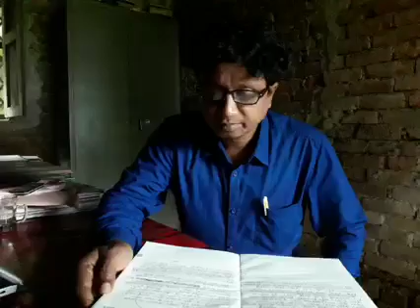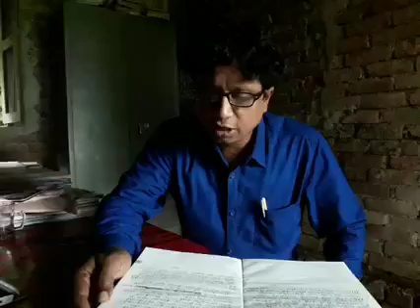আপনি ভাবছেন। নরসিংদী আঞ্চলিক ভাষার ছড়া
আপনি ভাবছেন

ভাবতে পারেন মধু খাচ্ছেন,আসলে তা কোক
ভুল হবে খুব যদি ধরেন,সবই আপনার লোক
আপনি দেখছেন মণি-কাঞ্চন,মুখে বলছে "ভাই"
রাত পোহালে ফর্সা হলে,দেখবেন কেউতো নাই
স্বার্থের টানে বুক মিলাচ্ছে,আপনার প্রেমে বুদ
সবাই হলো দুধের মাছি,খেতে আসছে দুধ
আপনার পাশে কেমন হাসছে,ঠুকছে কেমন সেলাম
সময় হলে কেটে পড়বে,বলবে সবাই "গেলাম"
কেউতো আসে সুযোগ নিতে,পেয়ে গেলে 'হাওয়া'
কেউতো আসে লুটে খেতে, ভালো লাগে "খাওয়া"
হঠাৎ করে দু'য়েক জনে,আসবে খুবই কাছে
ফায়দা শেষে সরে পড়বে,তোলে দিয়ে গাছে
কিছু আছে,ভেতর কালো,বাইরে কিন্তু গা লাল
ওদের দেখলে চেনা যায়না,আসলে সব দালাল
কেউতো হাসে প্রেমে ভাসে,গোপন খুশির তোড়ে
এসব হলো ঠিক অভিনয়,থাকবেনা কেউ ভোরে।।